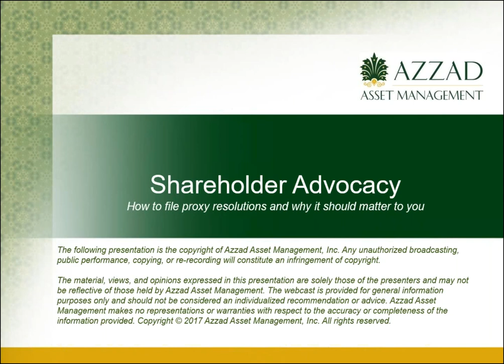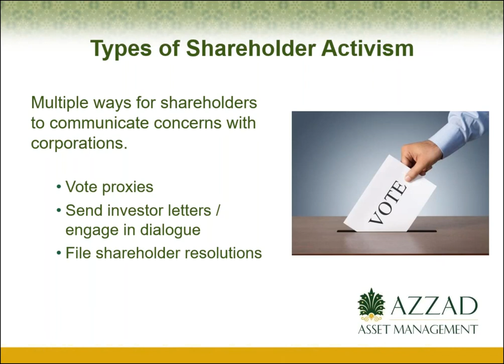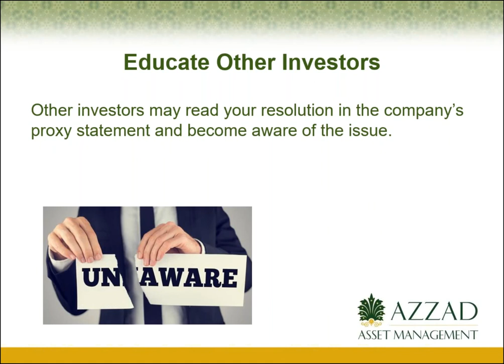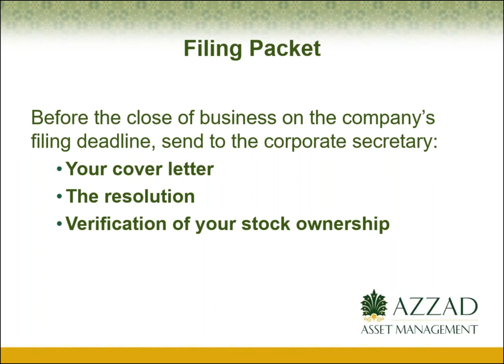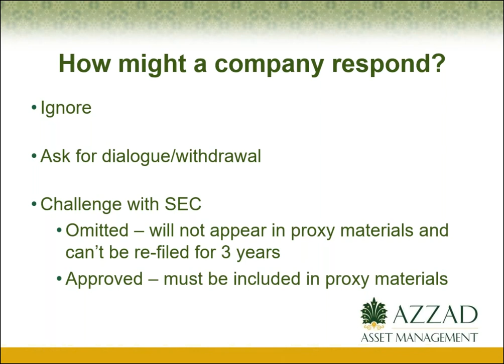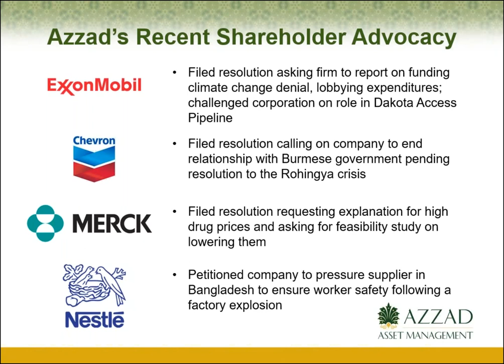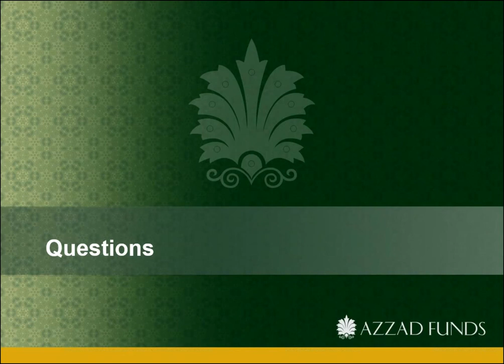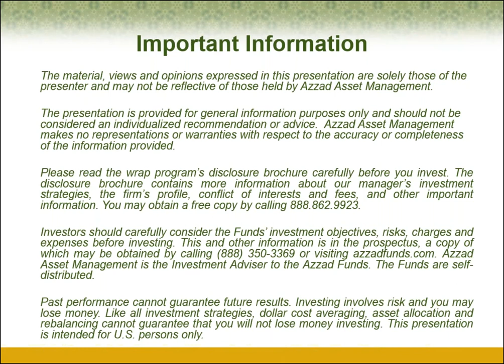Shareholder Advocacy - How to file proxy resolutions and why it should matter to you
Do you want to be the change you seek in the world? Consider putting your money to work through shareholder advocacy. Shareholder advocacy refers to actions taken by stockholders to ask the companies they own to change their behavior for the public good.

Think of asking an energy company to report on its carbon footprint or a technology company to end purchases of conflict minerals. If you invest in stocks, you can participate in
shareholder advocacy.

Join us for a presentation on shareholder advocacy basics, including a step-by-step walk-through of how asset managers like Azzad propose shareholder resolutions to be voted on by a company’s stockholders.

This video is provided for general information purposes only and should not be considered an individualized recommendation or advice. Azzad Asset Management makes no representations or warranties with respect to the accuracy or completeness of the information provided. Any illustrations used in this video are for hypothetical purposes only.

We strongly recommend you consult with your tax advisor for more information about your particular situation.